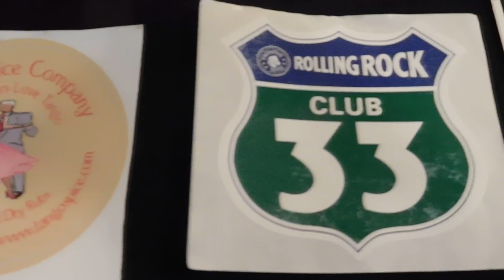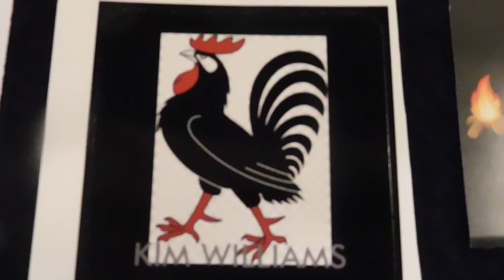Stickers From Rivet Gardener ~ ROCK ON!!!!!!!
ROCK ON!